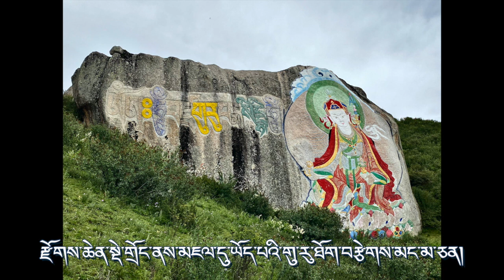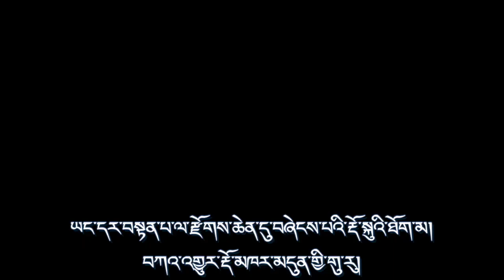པདྨ་བཀའ་ཐང་། རྒྱ་ཀོང་རིག་འཛིན་མཐར་ཕྱིན། ༥༨ 蓮花生大士傳記《蓮花言教》第五十八品 持明仁增塔欽仁波切